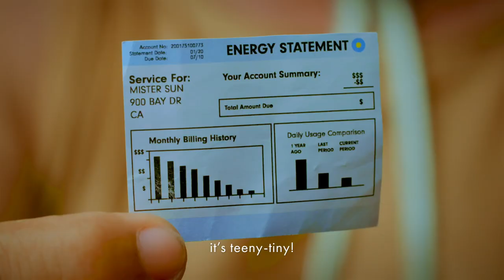Senor Sol - Grid Alternatives | ADCAN 2017 Film Competition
ADCAN 2017 Category Winner!

ADCAN 2017 Film Competition | Using Creativity as a force for Good